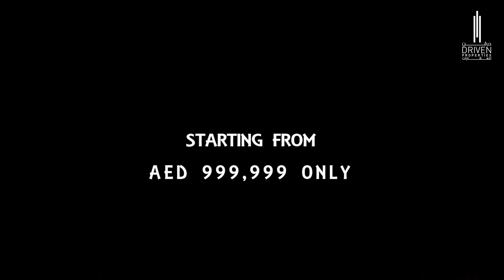Sahara Villas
Developed by Damac Properties, Yasmin Villas are situated in Akoya Oxygen. It is comprised of spacious villas surrounded by lush green landscaped spaces with a wealth of amenities.

Toll free: 800 Driven (374836)